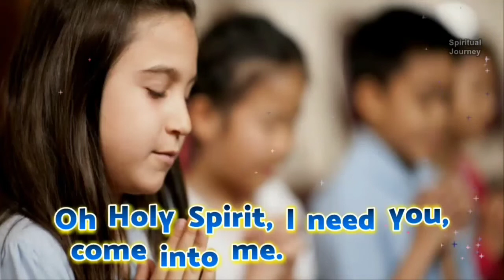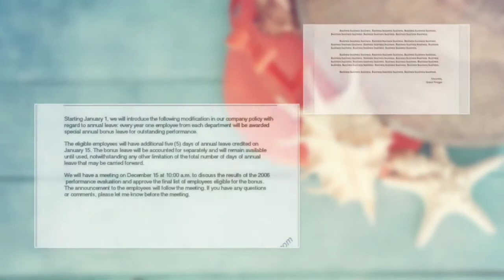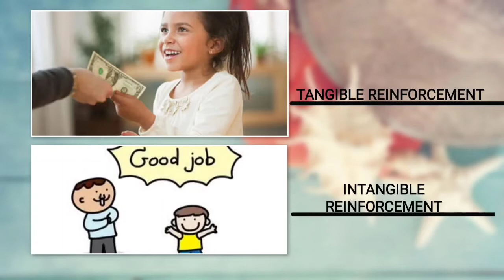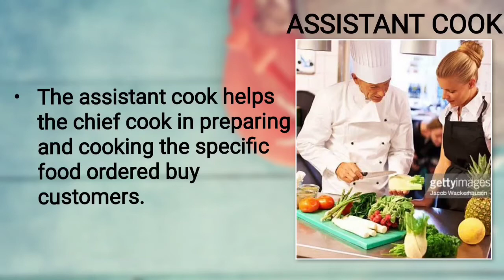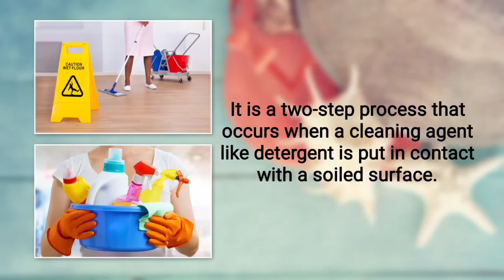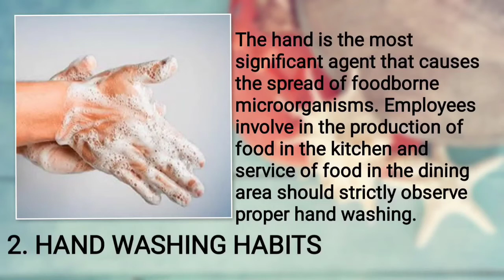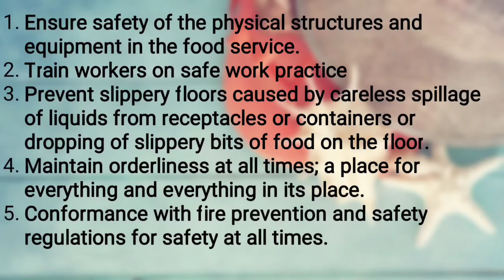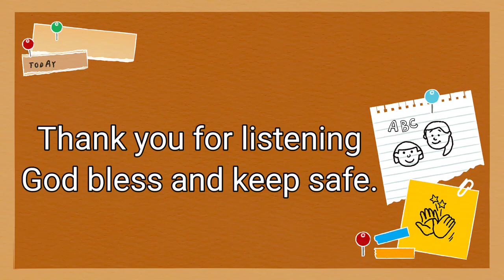Food and Beverage Services (TLE 7)